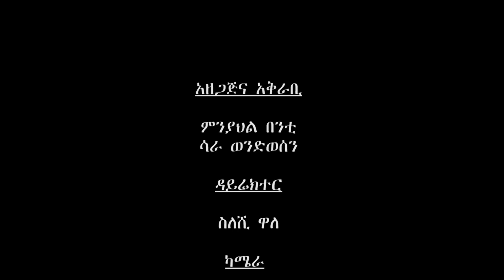የዐይን ምስክር ከወራቤ ክረስቲያኑን ማን አስገድዶ ከሙስሊም ጋር እንዲኖር አደረገው ......አርብ ላይ ያልነበሩ እሁድ ይኖራሉ.......ሰንበትን ከእኛ ጋር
አርብ ላይ ያልነበሩ እሁድ ይኖራሉ. ክረስቲያኑን ማን አስገድዶ ከሙስሊም ጋር እንዲኖር አደረገው .ሰንበትን ከእኛ ጋር